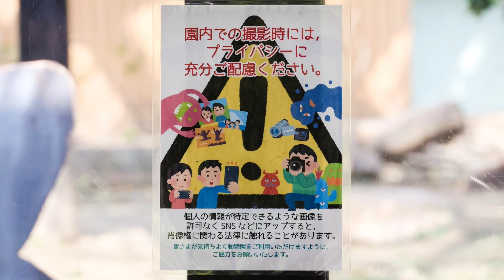ゴリラたちと飼育員さんの信頼関係が凄い。撮影日2022.10.23【京都市動物園、ニシゴリラの家族】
こどもゴリラのキンタロウの数字の勉強からはじまります。
モモタロウがはじめなかったのでキンタロウが最初に勉強をはじめました。
モモタロウが来るとキンタロウは場所を譲ります。
モニターの問題が自分用に変わるまで大人しく待つ。
ハズバンダリートレーニングをするために飼育員さん来るとすぐに移動するモモタロウも凄い。
終わるとまた移動する。
慣れて当たり前のように見ていますが、来園者の反応など見て改めて凄いことだと感じます。
2022年10月23日の映像より

2000年7月3日、上野動物園生まれ
2010年に京都市動物園に来ました。

1986年6月24日生

2011年12月21日生

2018年12月19日生